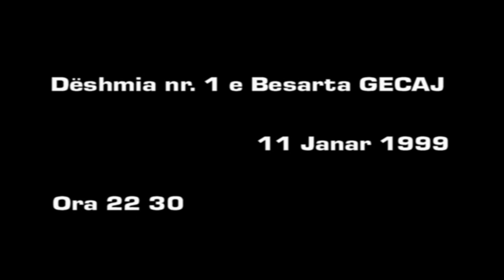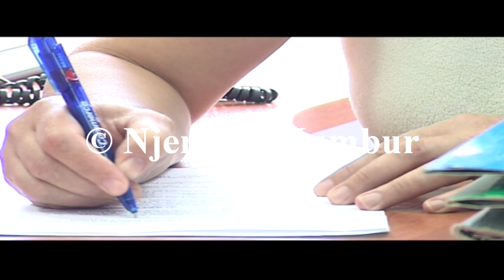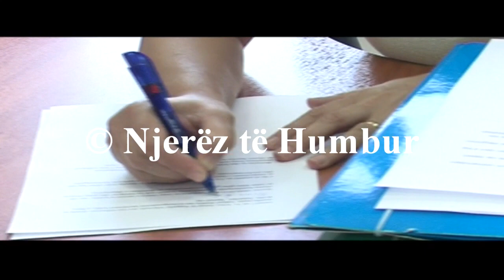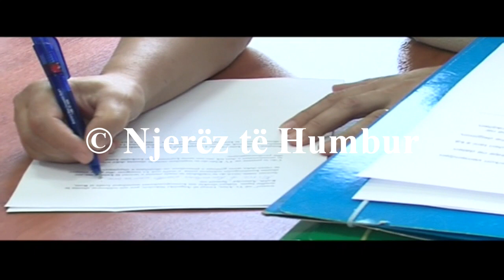Besarta Gecaj Deshmia 1 - Njerez te Humbur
Deshmia origjinale nr. 1 e Besarta Gecaj dhene perpara autoriteteve zvicerane ne janar te 1999-es ku shpjegon rrethanat e dhunimit te saj nga ana e mesuesit. Keto deshmi u publikuan per here te pare ne "Njerez te Humbur" te siguruara ne rruge kofidenciale.